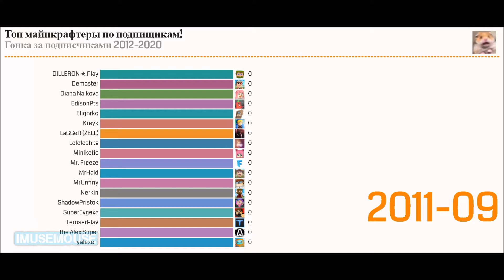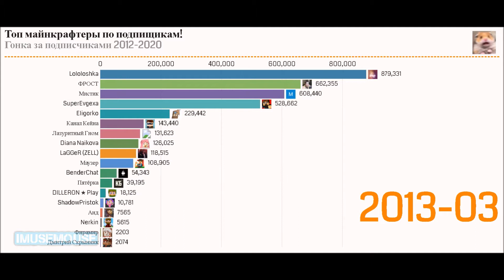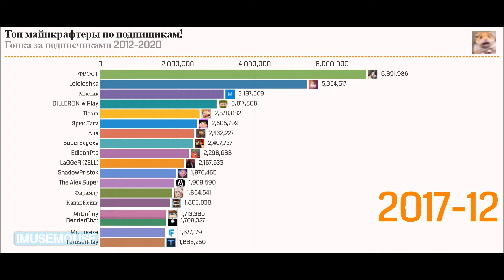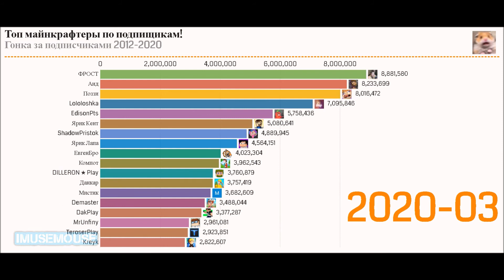Майнкрафтеры по подписчикам 2012-2021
➤Напиши "круто" просто